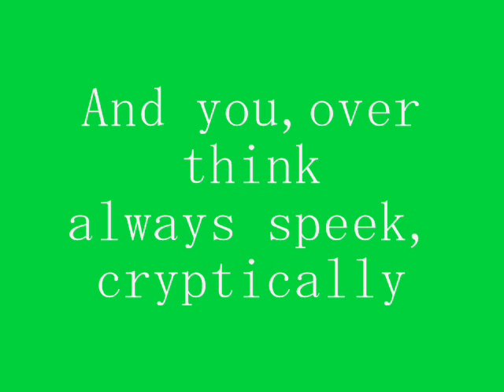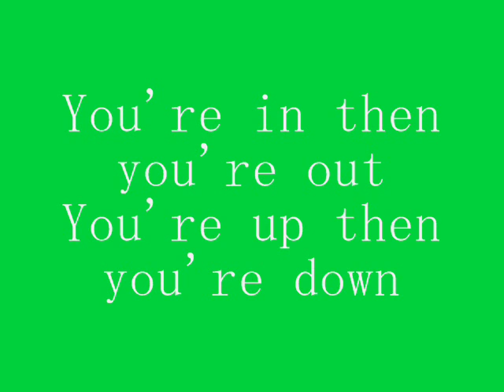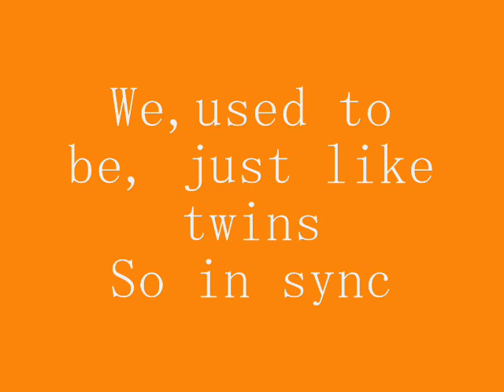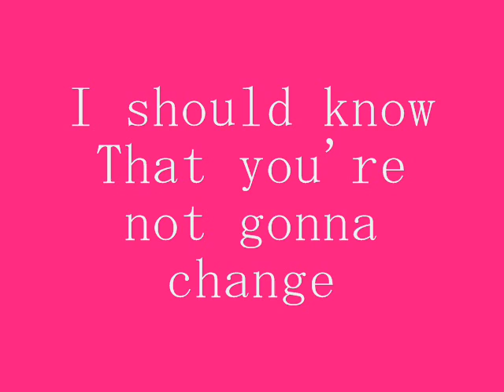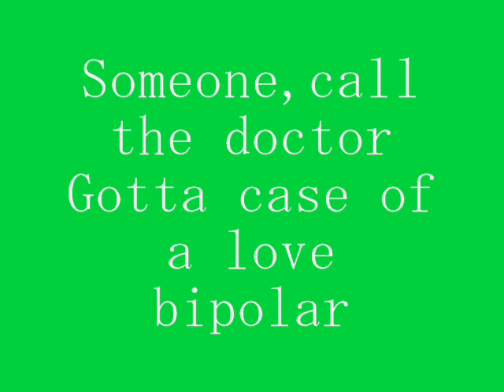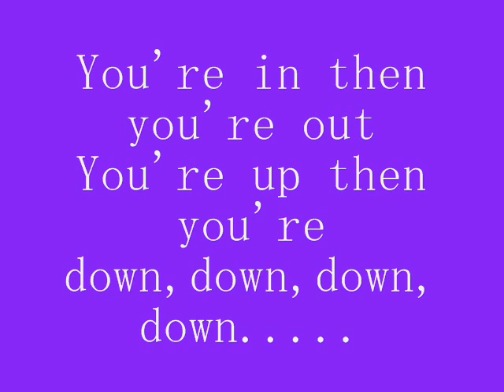Katy Perry - Hot n' Cold w/ lyrics!!!!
Katy Perry's Hot n' Cold with lyrics! I do take requests so just send away!! Enjoy the song!